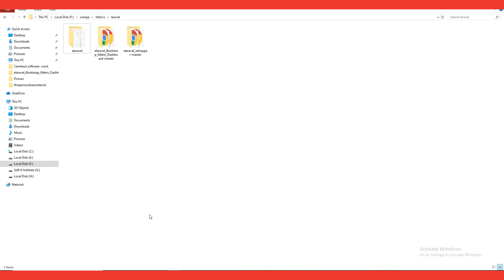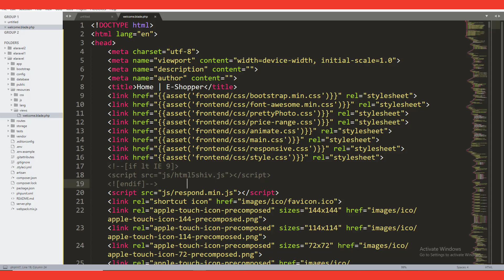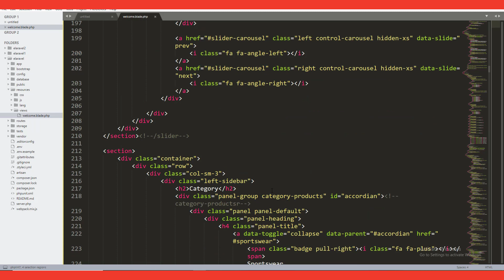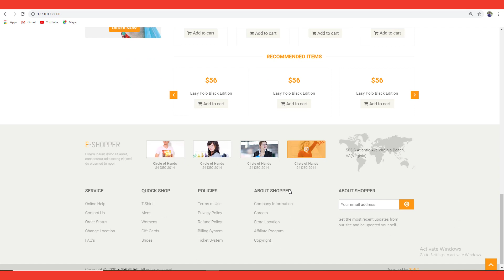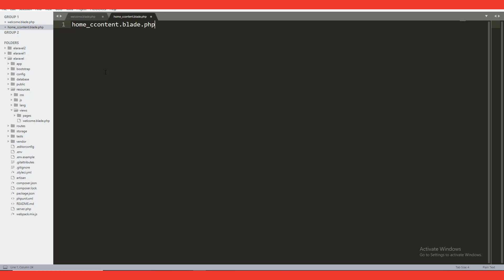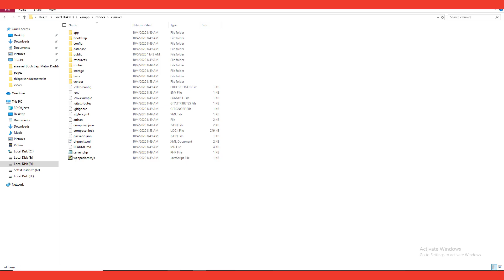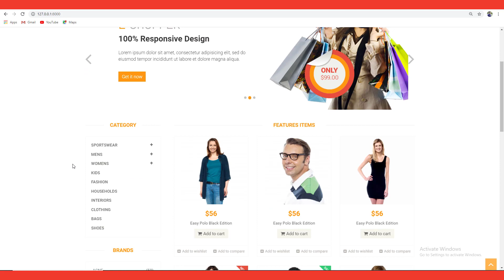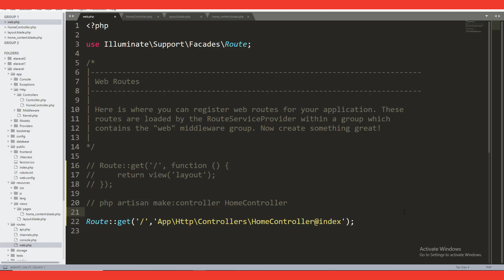Laravel ecommerce project | laravel full bangla course from basic to advanced with project | part-2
E-commerce project by Laravel | Laravel full Bangla course from basic to advanced with project | Part-2

ABOUT MY CHANNEL:
প্রোগ্রামিং, মডার্ন ওয়েব ডেভেলপমেন্ট, ওয়েব টেকনলজি এবং বিভিন্ন প্রয়োজনীয় ডেভেলপমেন্ট টুলস এর সাথে পরিচয় করিয়ে দেওয়াই আমাদের প্রধান লক্ষ্য। এখানে আপনি আপডেটেড টেকনলজি সম্পর্কে কমপ্লিট টিউটোরিয়াল পাবেন সম্পূর্ণ বাংলায়।

BCS সহ যে কোন চাকরির পরীক্ষায়  এই মডেল টেষ্ট থেকে প্রশ্ন কমন পড়ার সম্ভাবনা রয়েছে। তাই এক বার হলেও সর্ম্পূ ণ Video দেখে নেওয়া উচিৎ

Arrangement for the conclusion of half checks is saved for each off-base answer given in the starter MCQ test so no applicants can get an undue bit of leeway by making answers on surmise.

Sl. No. Name of the subjects Marks conveyance :
1. Bengali Language and Literature 35
2. English Language and Literature 35
3. Bangladesh Affairs 30
4. Universal Affairs 20
5. Geology, Environment and Disaster Management 10
6. General Science 15
7. PC and Information Technology 15
8. Scientific Reasoning 15
9. Mental Ability 15
10. Morals, Values and Good administration 10
All out = 200

Hi friends,  "BCS Wadud"  is one of the most popular educational based Youtube channel. BCS, Bank, Government, and Non-government Job Preparation Consultancy.